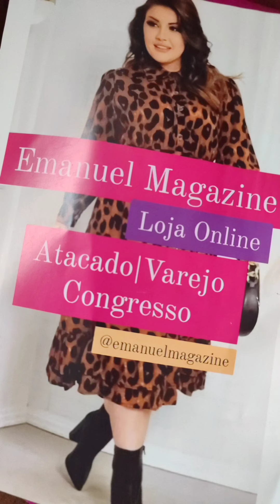VESTIDO KESYA EM DETALHES!!! TÁ LINDO DEMAIS 💕 SÓ VEM!!!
Seja Bem Vinda a Emanuel Magazine!!!💕

Somos de São Paulo nossa Loja é somente Online Envio para todo Brasil 🇧🇷 (VENDEMOS ATACADO E VAREJO)

🟢💕Link do Nosso Whatsapp 👇🏽

🟢💕CONGRESSOS 😍😍😍
Instagram CONGRESSOS
EMANUEL MAGAZINE 👇🏽

Nosso Instagram! Passa lá e diz que veio daqui do Canal na ultima foto, pra gente saber que vcs estão ligadinhas!!!😍😍😍
🟢💕Nosso Instagram Emanuel Magazine!!👇🏽

🟢💞Link CONSULTORIA DE IMAGEM E ESTILO PARA MULHERES REAIS COMO VC E EU!!! CLIQUE😃👏🏽

🌷Quer aprender como se vestir?!
MELHORAR SUA AUTO ESTIMA?!
CLIQUE AQUI
🟢ESTAMOS TAMBÉM NO TIKTOK
EMANUEL MAGAZINE 😚💕
Link👇🏽